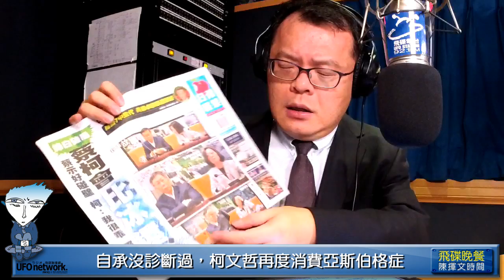'18.12.14【觀點│陳揮文時間】蔡總統2020連任關鍵 找出兩岸關係新路線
節目時間：週一至週五 18:00-19:00

◎節目內容大綱：
第一段：
●FB「飛碟晚餐陳揮文時間」 有空也可按一下
●請各位大大幫忙分享 聽重播也可以分享唷
●兩岸關係 統獨議題 飛碟晚餐叩應全球開講

一，蔡柯會、非柯蔡會 綠白合作、非白綠合作
二，嗆管中閔案認賠殺出 柯真關心台大校長？
三，「垃圾不分藍綠白」 柯借管中閔人頭一用
四，自由時報獨派堅持卡管 這個髮夾彎不能轉
五，台北市政藉機推託中央 自由特稿點出關鍵
六，自承沒診斷過，柯文哲再度消費亞斯伯格症
七，五年前靠綠禮讓當選 如今故意54蔡總統
八，「把戲真多，噁心」 柯文哲姚人多共勉之
九，蔡總統身段柔軟放低姿態 綠白已互不相欠

一，律師偽證判三年 川普說謊欺騙美國人民
二，2018最後一個月了 說好的國防授權法呢
三，捨中國大陸中共 國防部智庫稱對岸「中國」
四，對岸「中國」 請問蔡總統我們是哪一國？
五，兩岸政策紊亂 到底是中國 還是中國大陸
六，精神勝利法 自high而已 對大局於事無補
七，兩岸一家親九二共識夾擊 維持現狀已破功
八，蔡總統2020連任關鍵 找出兩岸關係新路線
九，中華民國總統最大挑戰 如何處理兩岸問題

第三段：
●1214每日一句：
否認是政二代 陳思宇：我是白色力量第一代